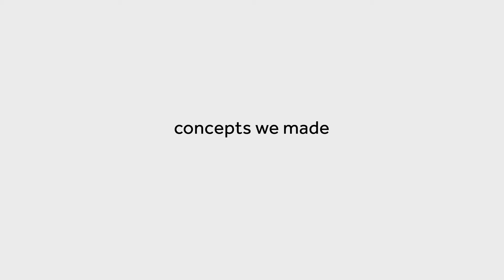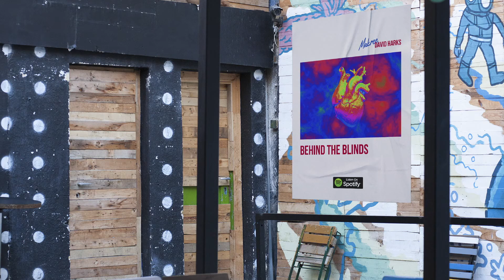BEHIND THE BLINDS - Cover Design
Cover design created for BEHIND THE BLINDS song by Makree & David Harks
The specially crafted visuals reflect nature in wave  - like movement portraying it like a living, breathing organism. The motion  was specifically designed at 61 bpm - exactly half of the track's tempo to reflect it's dreamy  atmosphere.

Makree and David Harks met during a trip David to Riga in the fall of 2018 in Latvia, instantly striking up a friendship and a deep love of indie dance music as they began testing out some ideas.

Citing the influences of conscientious storytelling house legends Hot Chip, the analogue synth pop elements of Superorganism and the straight ahead maturity of Gorgon City productions, Makree and Harks decided to continue working together - this time Makree visited David in Berlin during one weekend, shutting the door on its busy nightlife, carving out there song - ​Behind the Blinds​.

A foray into lyrically lead melodic house and repetition, ​Behind the Blinds​ lays a support to a combination of DIY synth elements and warm bass on an overlay of Makree’s demanding house productions, the songs essence is calmly complimented by David’s chilled and melodic abstract lyricism.

Makree brings as always his signature production style to the singles release with an additional immersively strong rework of the songs original - with his own club remix, aiming to lift the spirits of the listener as well as command a stillness in the lyrical message, Behind the Blinds reveals a strong potential between both of these writers.